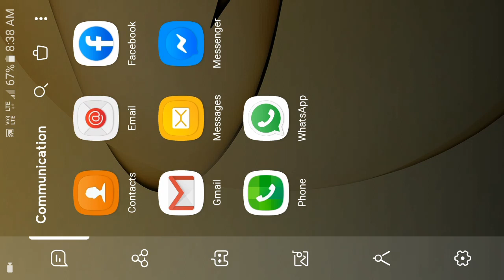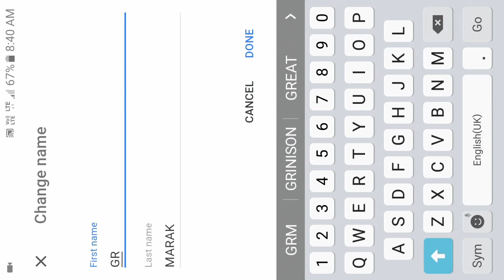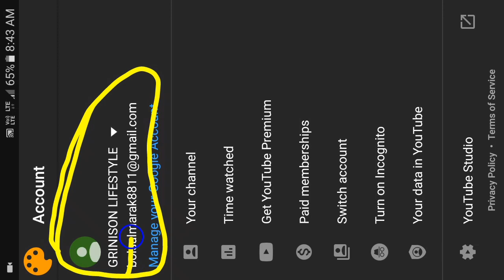HOW TO CHANGE YOUTUBE CHANNEL|| NAME MAIKAI TARAKE YOUTUBE CHANNEL BIMINGKO CHANGE KAGEN?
WELCOME ❤❤🙏🙏

1/ How to change youtube channel name
2/ How to youtube channel name in Garo
3/ How to change youtube channel in mobile
4/ HOW TO change youtube channel name before 90 days
5/ HOW TO change youtube channel name before 90 days!  Android mobile
6/ How to change your youtube channel name

C͙o͙p͙y͙r͙i͙g͙h͙t͙ D͙i͙s͙c͙l͙a͙i͙m͙e͙r͙